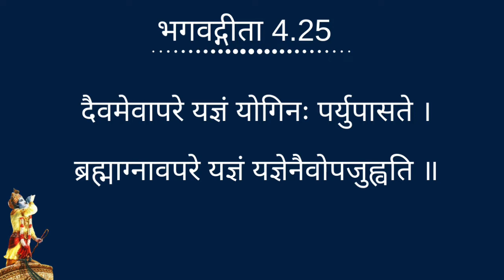गीता 4.25 || Gita Daily || Bhakti Siddhanta Das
|| भगवद्गीता 4.25 ||
दैवमेवापरे यज्ञं योगिनः पर्युपासते ।
ब्रह्माग्न‍ावपरे यज्ञं यज्ञेनैवोपजुह्वति ॥ २५ ॥
daivam evāpare yajñaṁ
yoginaḥ paryupāsate
brahmāgnāv apare yajñaṁ
yajñenaivopajuhvati